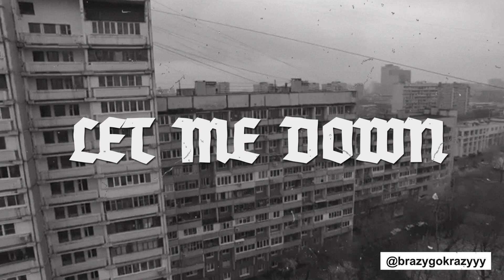(ПРОДАН) рыночные отношения x чёрная экономика x полумягкие type beat let me down (prod. BrazyBash)